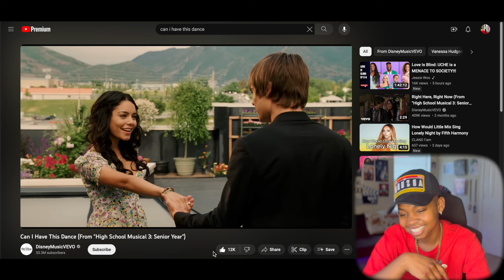CAN I HAVE THIS DANCE | HSMTMTS (REACTOBER DAY 3) BONUS